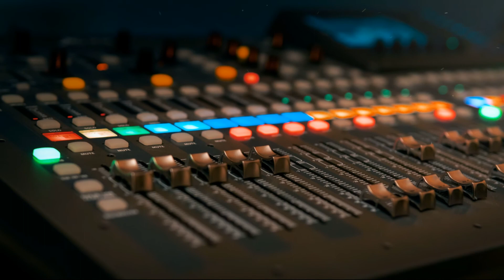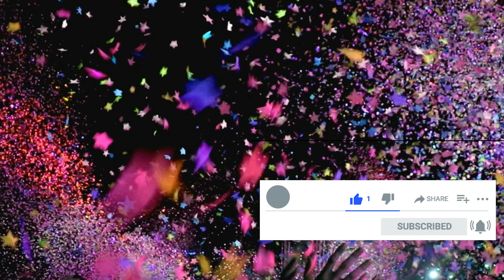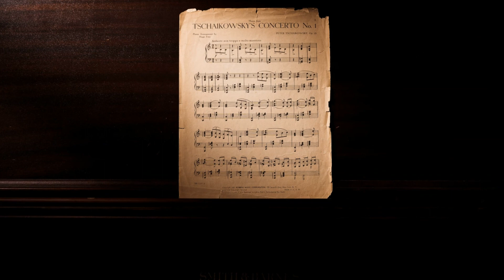Dancing in the rain (feel free) best dancing music for party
isn't it strange that before humanity could write, and even before they could speak, rhythm and single tones were used?